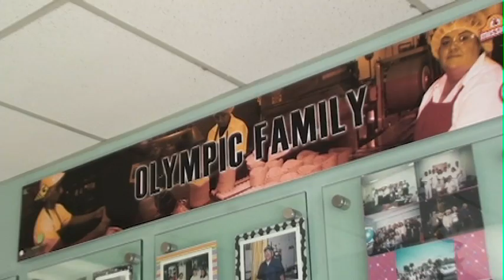Custom Signs Los Angeles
Custom Signs are only as good as the company that prints them, and Imagination Works is the ideal choice for custom sign printing in Los Angeles. Our company has more than ten years of custom printing experience, including vinyl and digitally-printed, four-color banners. Easy-up banners are a great way to get attention and promote your brand, and Imagination Works knows how to make your message pop.

We offers Window Printing Services, coroplast windows printing in San Fernando Valley Los Angeles for your business or personal use.